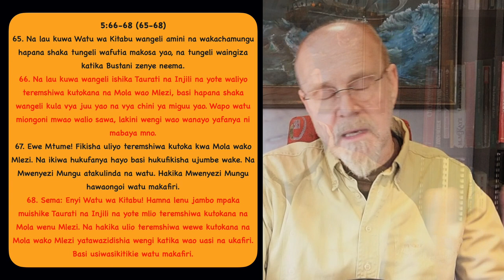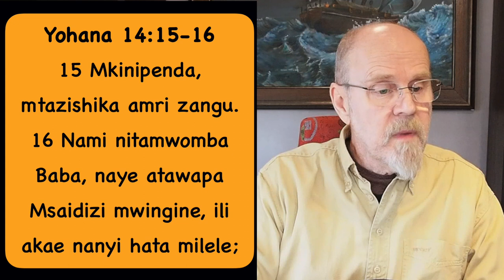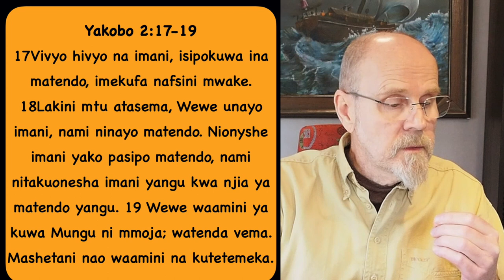Tafakari maonyo ya watu HD 1080p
Somo ya leo;
Wakristo wanapuuzia maagizo ya maandiko yao
Tunaonywa hata na Qurani!!
Wakristo wanahitaji kufuata maandiko na kuishi ufuatana na maandiko yao.

Tuhuma nyingi kuhusu wakristo ni kwamba hawaishi kutokana na mafundisho ya Biblia
Hata wakristo wanaoacha imani yao sababu kubwa ni masiha ya wakristo wengine.
Katika kipindi ya pilia wiki hii tunaangalia Qurani inasemaje kuhusu maandiko ya wakristo, na ingawa inakubali maandiko kama maneno ya Mungu.
Inasema wakristo wengi hawafuatai Injili

Tutaangalia maandiko matatu kutoka Qurani
Sura ya 5 (Al-mailda) mst 46-47
46. Na tukawafuatishia hao Isa bin Maryamu kuyahakikisha yaliyo kuwa kabla yake katika Taurati, na tukampa Injili iliyomo ndani yake uwongofu, na nuru na inayo sadikisha yaliyo kuwa kabla yake katika Taurati, na uwongofu na mawaidha kwa wachamngu.
47. Na wahukumu Watu wa Injili kwa yale aliyo teremsha Mwenyezi Mungu ndani yake. Na wasio hukumu kwa yale aliyo yateremsha Mwenyezi Mungu basi hao ndio wapotofu.

Kuhukumu hapa ni kufuata maandiko
Bila kufanya hivy wakristo ni wapotovu

Sura 5 (Al-Maidah) aya 66,68
66. Na lau kuwa wangeli ishika Taurati na Injili na yote waliyo teremshiwa kutokana na Mola wao Mlezi, basi hapana shaka wangeli kula vya juu yao na vya chini ya miguu yao. Wapo watu miongoni mwao walio sawa, lakini wengi wao wanayo yafanya ni mabaya mno.
68. Sema: Enyi Watu wa Kitabu! Hamna lenu jambo mpaka muishike Taurati na Injili na yote mlio teremshiwa kutokana na Mola wenu Mlezi. Na hakika ulio teremshiwa wewe kutokana na Mola wako Mlezi yatawazidishia wengi katika wao uasi na ukafiri. Basi usiwasikitikie watu makafiri.

Inadai kuwa ni neema kufuata maandiko yetu
Inasema hatuna msingi wowote tusipo fuata maandiko yetu

Sura 57 (Al-Hadid) aya 27
27. Tena tukafuatisha nyuma yao Mitume wengine, na tukamfuatisha Isa bin Mariamu, na tukampa Injili. Na tukajaalia katika nyoyo za walio mfuata upole na rehema. Na umonaki (utawa wa mapadri) wameuzua wao. Sisi hatukuwaandikia hayo, ila kutafuta radhi za Mwenyezi Mungu. Lakini hawakuufuata inavyo takiwa kuufuata. Basi wale walio amini katika
wao tuliwapa ujira wao. Na wengi wao ni wapotovu.

Injli inawapa Wakristo Moyo wa upole na rehema, na kutafura radhi ya Mungu
Mengine tumejitungia wenyewe
Wapo waliyo wafuasu wazuri wengine siyo.

Tunahitaji kujali Qurani?
Kwa Mkristo qurani si andiko takatifu kutoka kwa Mungu wetu
Ila tunapoonywa na watu wengine LAZIMA tupime onyo kama lina uhalali
Iwe ni kupitia andiko  au kwa ushuhuda ya watu
Kupima ni muhimu kwa sababu kuna mengi yanasemwa bila msingi pia.

Biblia inasemaje kuhusu ufuasi basi, Biblia LAZIMA tulijali.
Yohana 14:15-16
15 Mkinipenda, mtazishika amri zangu. 16 Nami nitamwomba Baba, naye atawapa Msaidizi mwingine, ili akae nanyi hata milele;

Mkinipenda mtashika amri zangu
Na tunapewa msaada wa kuweza kufanya hivyo

Yohanna 15:10
10  Mkizishika amri zangu, mtakaa katika pendo langu; kama vile mimi nilivyozishika amri za Baba yangu na kukaa katika pendo lake.
Kushika amri zake ni kumuiga yeye katika uhusiano yake na Baba

1Yohanna 5:3
3 Kwa maana huku ndiko kumpenda Mungu, kwamba tuzishike amri zake; wala amri zake si nzito

Tena tunaambiw akwamba tunaonyesha kwamba tunampenda Mungu tunapofuata mafundisho yake

Yakobo 2:17-19
17Vivyo hivyo na imani, isipokuwa ina matendo, imekufa nafsini mwake. 18Lakini mtu atasema, Wewe unayo imani, nami ninayo matendo. Nionyshe imani yako pasipo matendo, nami nitakuonesha imani yangu kwa njia ya matendo yangu. 19 Wewe waamini ya kuwa Mungu ni mmoja; watenda vema. Mashetani nao waamini na kutetemeka.

Imani inadhihirika katika maisha yetu
Kuamini bila matendo ya ufuai hata mashetani wanafanya hivyo
Tofauti ya mfuasi na shetani ni kwamba tunatenda kufuatana na maandiko

Hitimisho
Hata kama tunahisi aibu tunapoonywa na wengine tusipuuzie, tutafakari kama onyo lao lina msingi
Kama tunahitaji kubadilika tubadilishe mwenendo wetu
Sisi tumewekwa hapa kuwa USHUHUDA kwa watu na tumepewa msaada wa Roho mtakatifu kwa kufanikisha jukumu hili.
Neno la Mungu linatuambia wazi sana kwamba Imani inaleta matendo, imani isiyo na matendo ni upotovu.